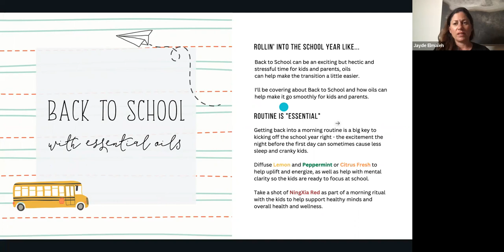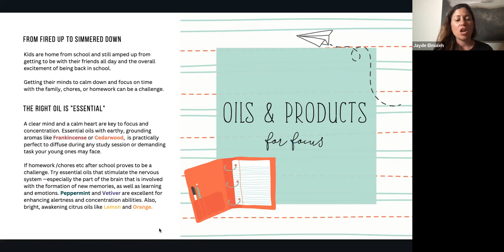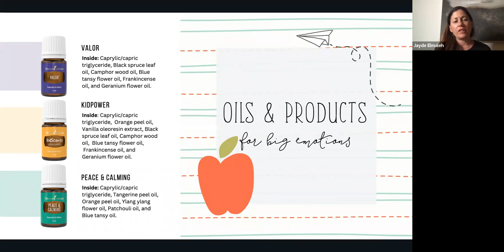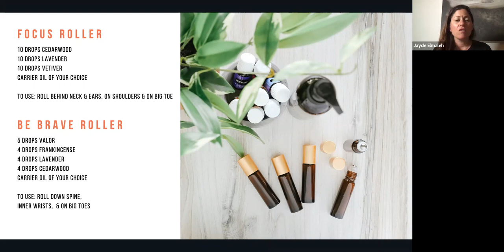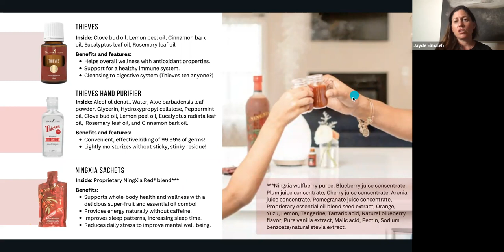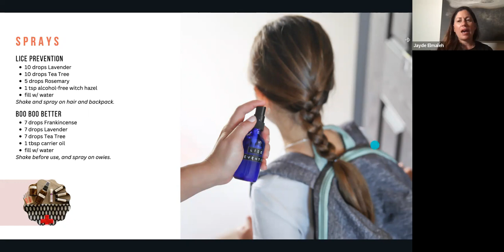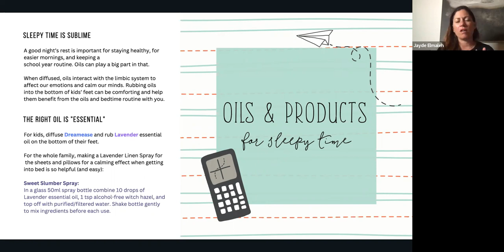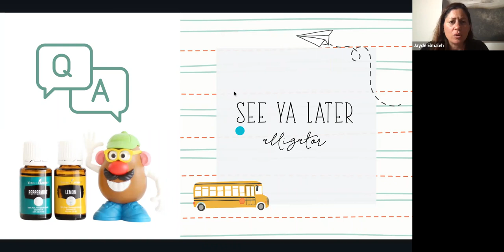Back to School Oily Kids (South Africa)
We cover all the wonderful essential oils and DIY recipes to help ensure your kid stays healthy this school season. It’s so important to consider their physical and mental well-being, and our essential oils have you (and them) covered.